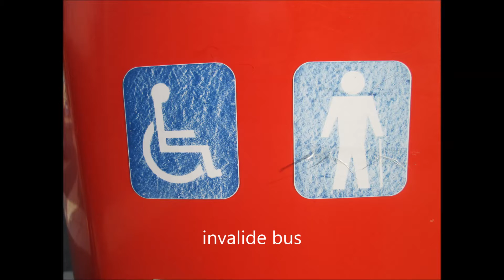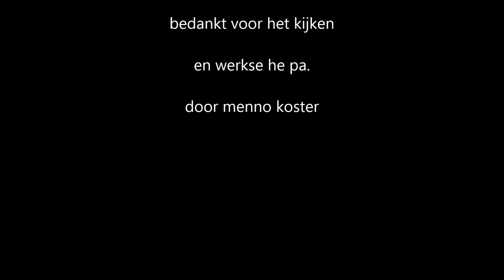mijn pa back to work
naar een aantal jaar weer aan het werk